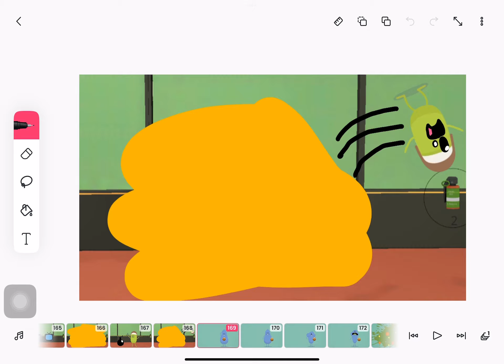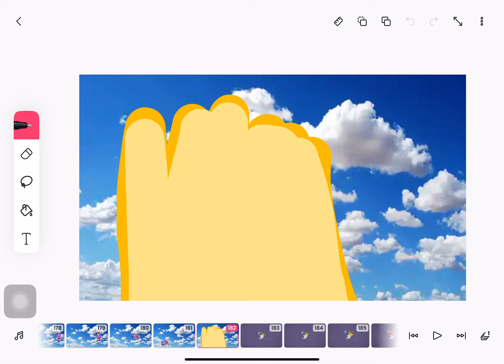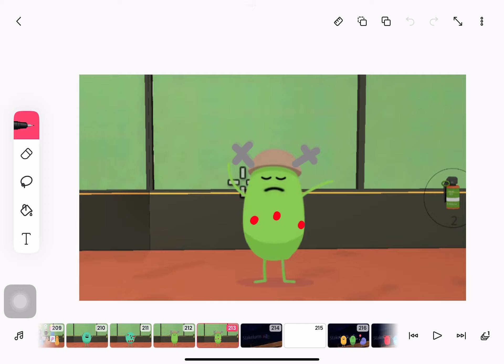Dumb Ways To Die Stakelums With Original Beans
Credits to @dextertubethepikwikteam for the original!